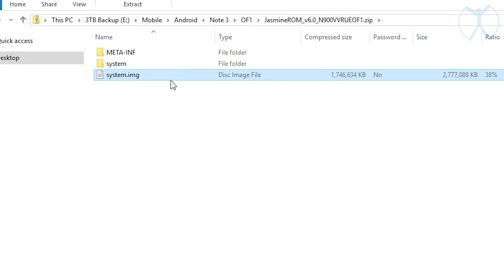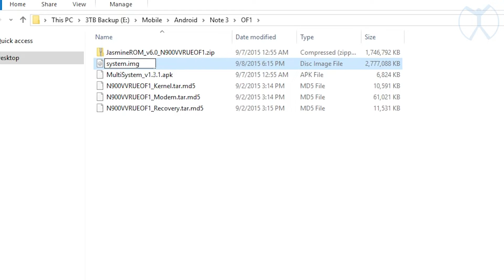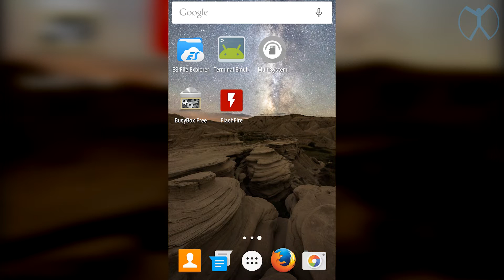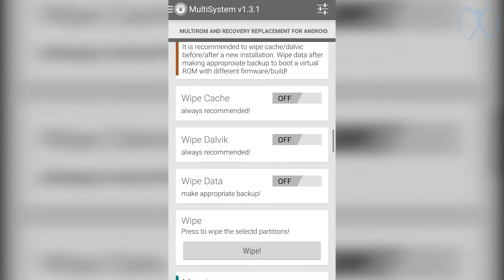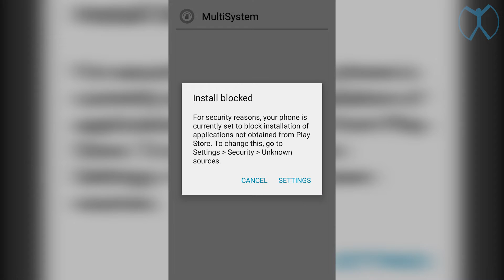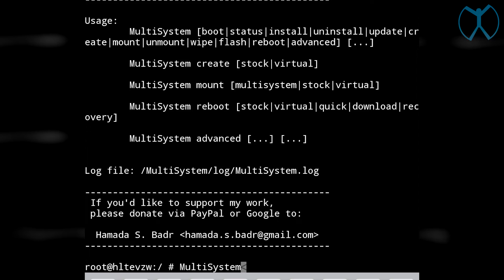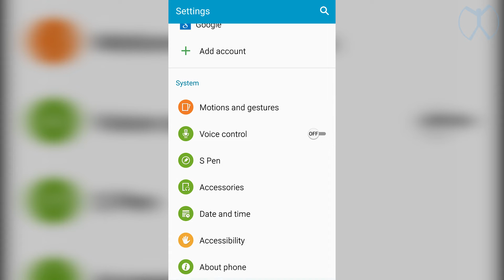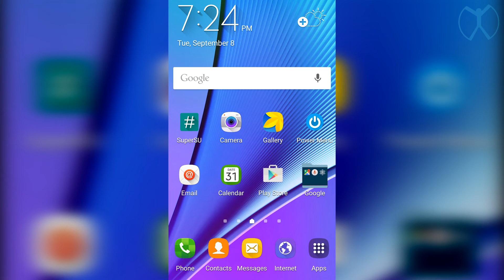Installing ROMs- Verizon Note 3 Lollipop Multisystem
Your Retail Note 3 is Finally open to play with SAFE ROM slots!

**MUSIC**

***PREVIOUS VIDEOS***

***FILES***